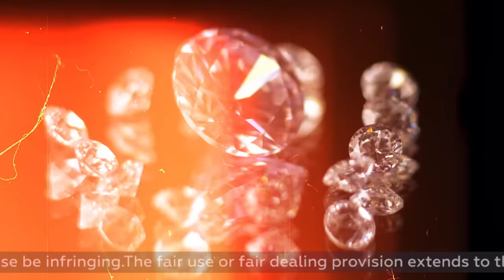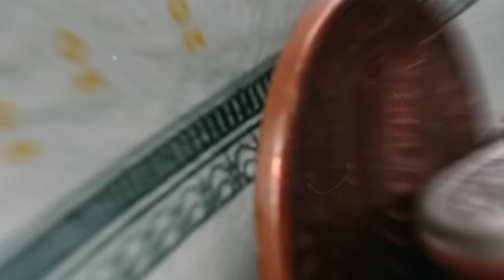Mumbai Vs Surat || 💎THE DIAMOND BATTLE 💎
The Diamond City has remained the distant cousin of India’s commercial capital Mumbai for years now. Surat has been world’s diamond polishing hub, but 90% of the gems are sent to Gujarati merchants in Mumbai for exports. But the cousins have now much come closer! The glitter of Surat Diamond Bourse (SDB) coming up in the iconic Diamond Research and Mercantile (DREAM) City has become a magnet for Mumbai businessmen who have started settling in Surat for good. According to industry estimates, nearly 2,500 diamond merchants and company owners have shifted base from Bharat Diamond Bourse (BDB) in Bandra Kurla Complex (BKC) in the last one-and-a-half years.Surat Diamond Bourse (SDB) made a bold offer to the Mumbai diamond traders to leave Maharashtra in favour of Gujarat. Now, the Surtis have offered the Mumbai traders a gold name plate on the main board of the diamond trade centre in Surat.

There is a buzz that several Mumbai traders have already bought offices at the SDB and many more are likely to permanently shift to Surat after the office’s inauguration early next year.

The Surat Diamond Bourse has offered Mumbai traders a waiver of the maintenance charge for the first six months and promised to display their names in the reception area for lifetime. The Bharat Diamond Bourse at Bandra-Kurla Complex in Mumbai had objected to the offer, and even the Shiv Sena, which was then heading the coalition government in the state, had opposed the offer.

🟢CODE PT50 FOR FIRST 200 PEOPLE ONLY🟢